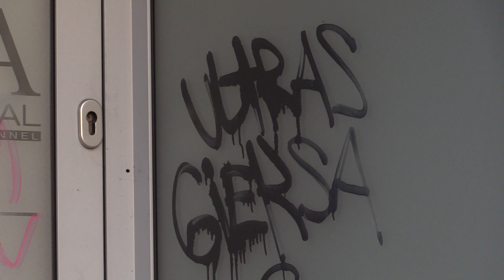Katowice usuwają nielegalne graffiti 22.10.2019